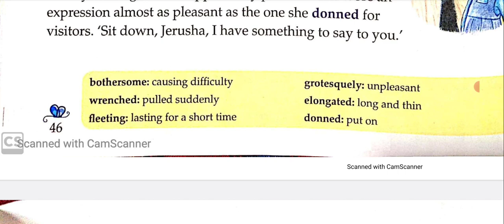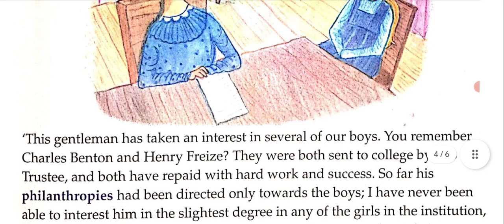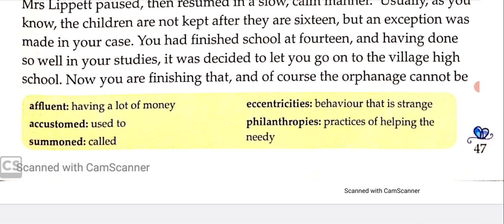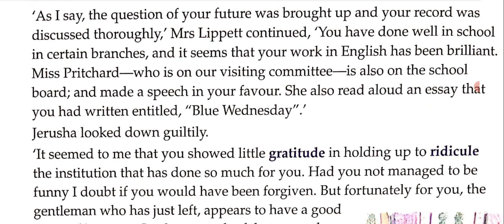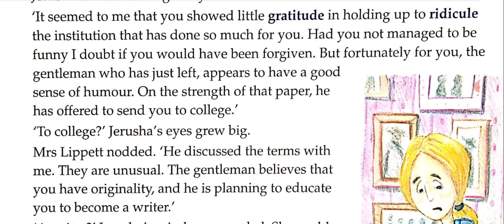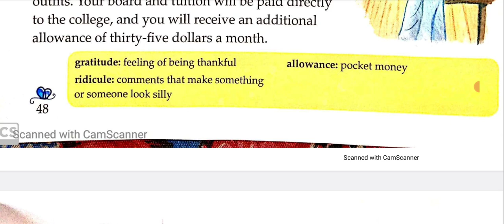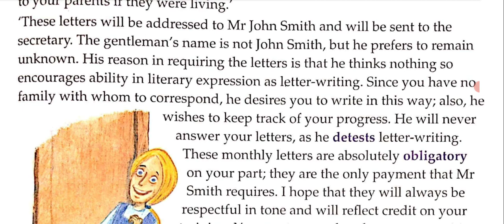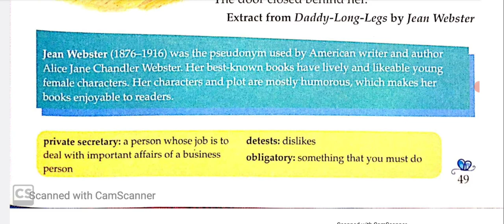Blue Wednesday Story Explanation In Hindi | By Jean Webster | New Aster Advanced | Class 3 | Part 2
This is the hindi explanation of the chapter Blue Wednesday by Jean Webster from New Aster Advanced Class 3. I've explained this chapter very nicely line by line from English to Hindi for your better understanding.

Blue Wednesday Story Explanation In Hindi
Blue Wednesday By Jean Webster Class 3
New Aster Advanced Class 3 Chapter 6

new aster advanced class 3
new aster advanced class 3 chapter 3 the witches
the witches class 3 in hindi
the witches story in hindi by roald dahl new aster advanced class 3 chapter 3
class 3 the witches
the witches class 3
wednesday dance
wednesday addams dance
wednesday best scenes
wednesday tyler
wednesday series
wednesday scenes
wednesday xavier
wednesday
wednesday drawing
wednesday hd
wednesday enid
wednesday addams tiktok
wednesday addam